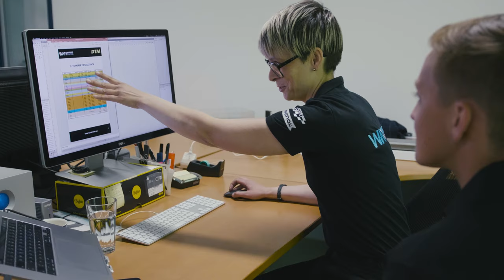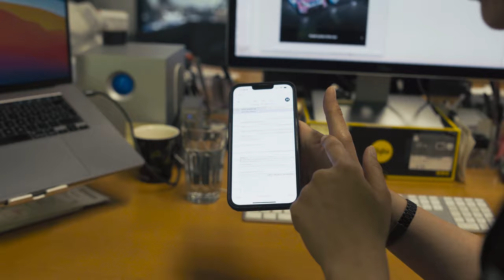DTM SPEZIAL: Mercedes-AMG Team WINWARD | WACKENHUT TV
Als offizieller Mobilitätspartner des Mercedes-AMG Team @winwardracing  hatten wir die Chance einen Blick hinter die Kulissen des Rennteams zu werfen.

Was in der Werkstatt gearbeitet wird, welche Vorbereitungen für die anstehenden Rennen getroffen werden und wie das Team hinter WINWARD Racing arbeitet, erfahrt ihr in diesem Video. Außerdem steht uns DTM 2021 Meister @MaximilianGötz Rede und Antwort auf exklusive Fragen rund um die Faszination DTM!

Wir bedanken uns beim gesamten Team WINWARD für einen erlebnisreichen Tag und wünschen euch viel Spaß beim Anschauen!

Inhalt:
00:00 Anmoderation Kevin Zygan
00:24 Intro
00:35 Einleitung und Empfang von "Christian Hohenadel"
01:24 Was sind eure Aufgaben nach dem Rennen?
03:31 Wer bist du und was sind deine Aufgaben? "Christian Hohenadel"
04:40 Wer bist du und was sind deine Aufgaben? "Maria Bauer"
06:08 Welche Vorkehrungen werden vor dem Rennen getroffen?
07:10 Wie sieht das Teammanagement von WINWARD aus?
09:45 Einblick in die Werkstatt mit Mechaniker "Rene Becker"
13:49 DTM Meister 2021 - "Maximilian Götz" im Interview
26:25 Exklusive Einblicke am Rennfahrzeug mit "Maximilian Götz"
42:48 Outro & Dank an das Team WINWARD Racing

▶️ Folgt WACKENHUT auch auf Social Media und erfahrt spannende Informationen rund um unser Unternehmen und unsere Marken: